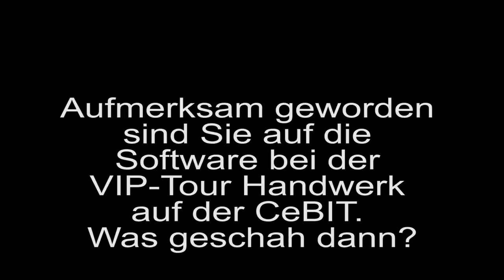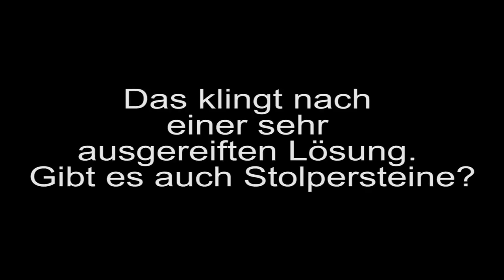Peter Eggert über Datev Unternehmen online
Handwerksunternehmer Peter Eggert aus Quedlinburg nutzt "Unternehmen online" von der Datev. Wie sind seine Erfahrungen mit der Lösung in der Praxis?

Auf handwerk.com finden Chefinnen und Chefs im Handwerk alle wichtigen Informationen zur Betriebsführung: aktuelle Urteile + Tipps & Tricks + Erfahrungsberichte von Kollegen + Checklisten und Leitfäden …. Die Themen: Recht und Steuern, Mitarbeiterführung und Strategie, Digitalisierung und IT, Marketing und Werbung, Work-Life-Balance und Zeitmanagement. Unser Versprechen: Alle Infos so kurz wie möglich.